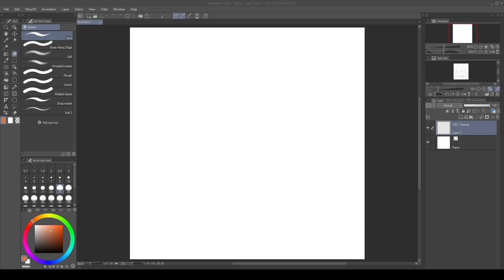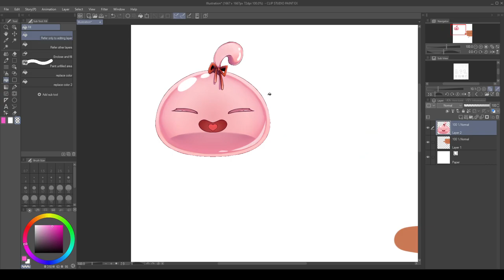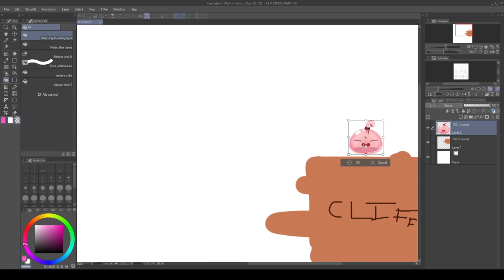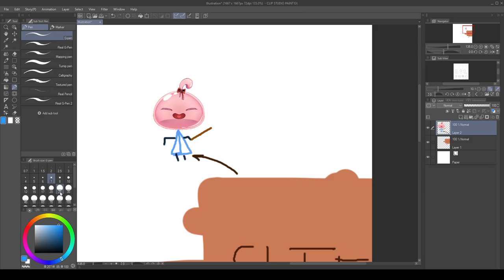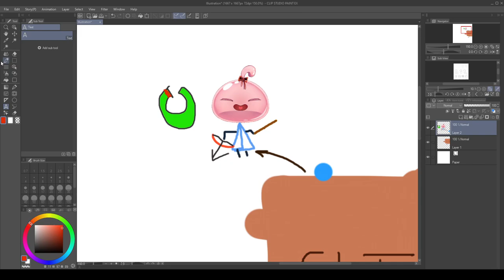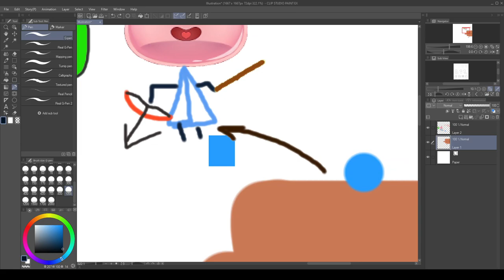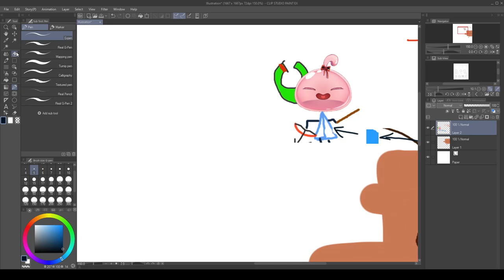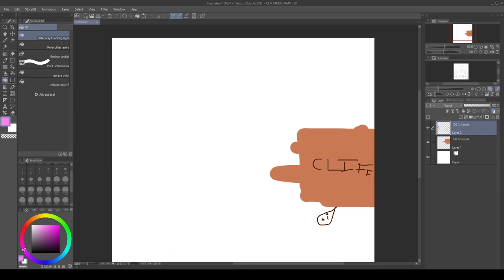Explaining the bomb impact launch Diagram For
Follow @maomaoslime shes adorable and fun